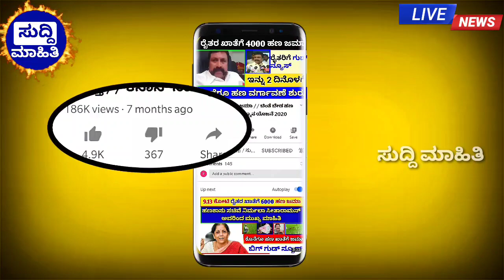ಸಾಲಮನ್ನಾ ಸೇರಿದಂತೆ 3 ಮುಖ್ಯ ಮಾಹಿತಿ/ ಕೃಷಿ ಸಚಿವರಿಂದ ಸಿಹಿ ಸುದ್ದಿ - ಸಾಲ ಭಾದೆ ರೈತ ಆತ್ಮ ಹತ್ಯೆ / ಬಿಗ್ ನ್ಯೂಸ್